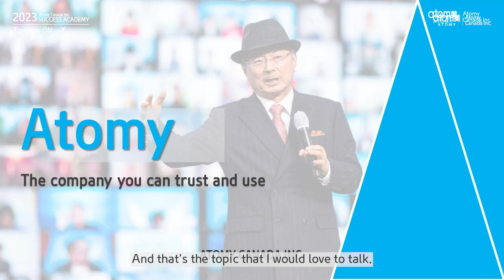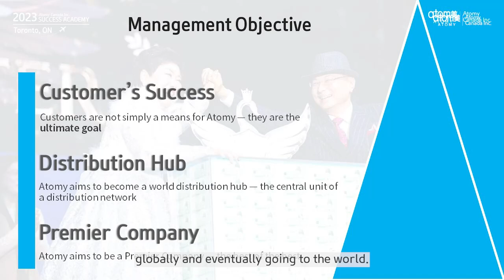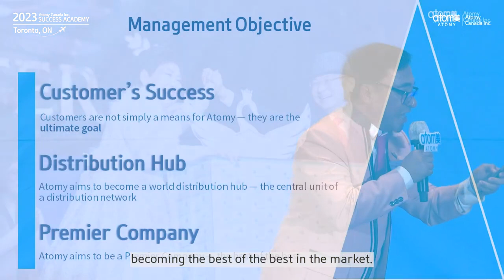Why Atomy by STM Ruben Fernando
2023.03 Toronto Success Academy

It is Atomy Canada's Official YouTube channel that realizes customer success beyond customer satisfaction.